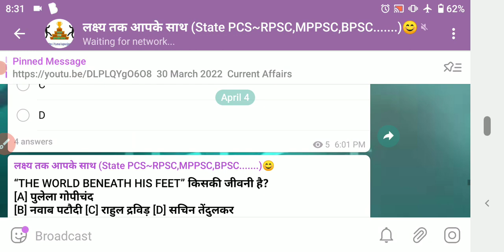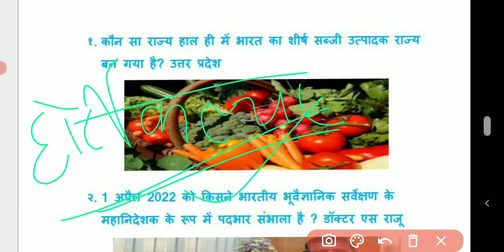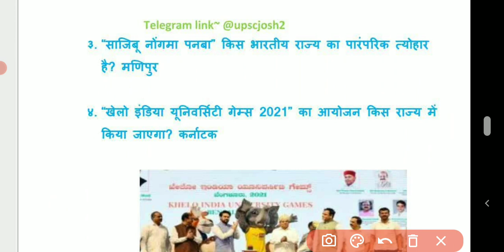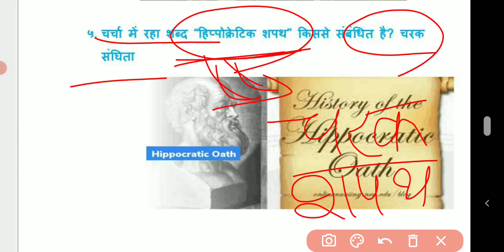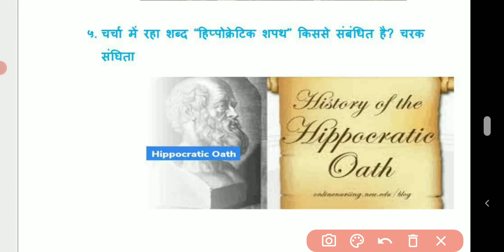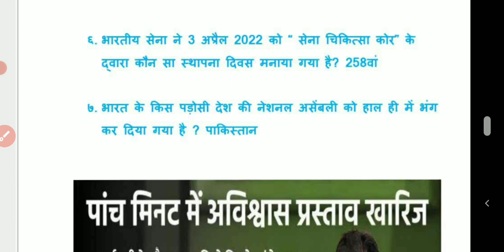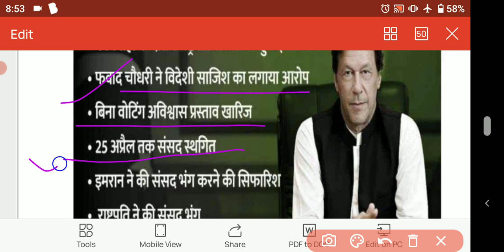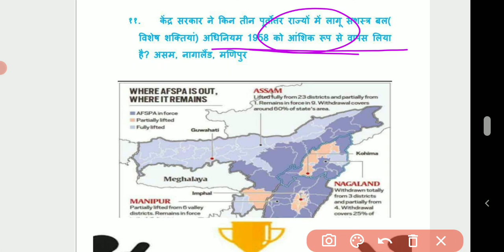04 April 2022 | Daily Current Affairs | Important Questions | UPPCS State PCS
04 April 2022 | Daily Current Affairs |
संभावित. Questions | For All Exams | Daily History Practice Questions |